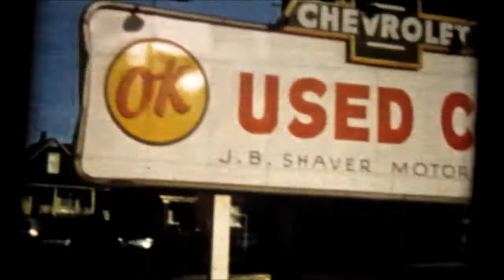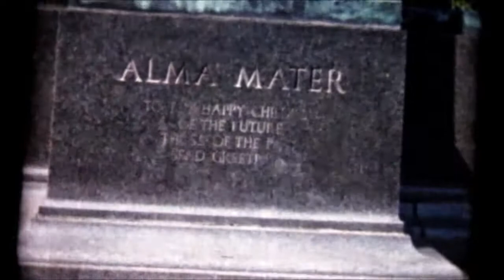Elkhart Indiana and Urbana Illinois 1959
In this film you can see various scenes such as Carle Clinic in Urbana Illinois and St Joseph River in Elkhart Indiana.